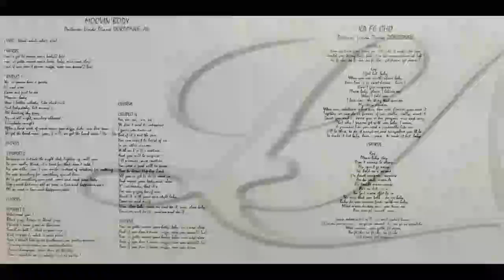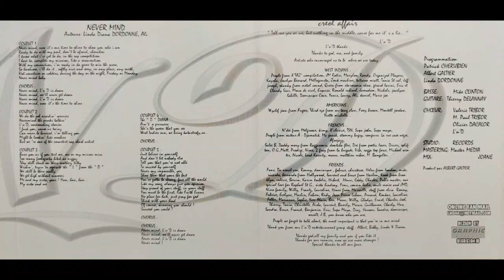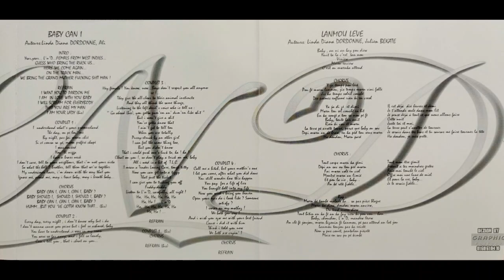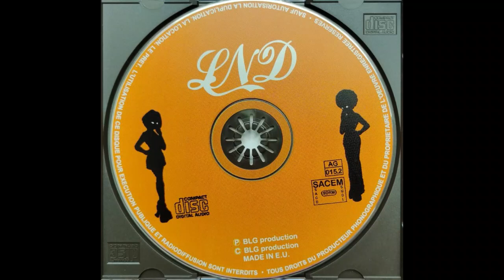LND - Lanmou lévé (creol version) 🪘🎹🎸🎺🎼🎧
👨🏾ARTISTE : LND
🎶TITRE : Lanmou lévé (creol version)
✍🏾 AUTEUR : Linda & Diana DORDONNE
🎼COMPOSITEUR : Julien BEKATE
🎤INTERPRETE : -
📀ALBUM : Créol affair
🎚️LABEL : BLG PRODUCTION
🎂SORTIE : 2000
🌎ORIGINE : MARTINIQUE